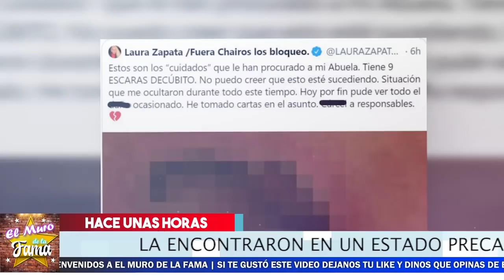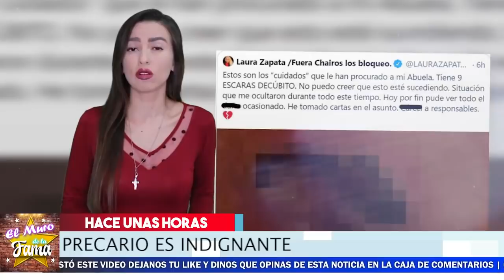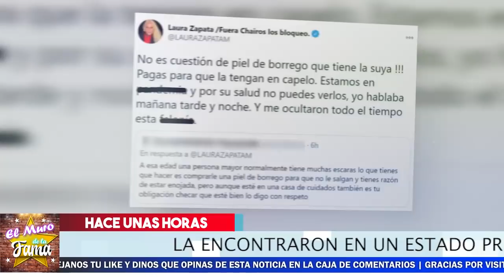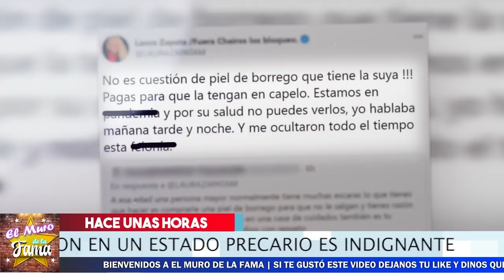🚨😭 ¡𝗔𝘀𝗶 𝗙𝘂𝗲 𝗘𝗹 𝗠𝗔𝗟𝗧𝗥4𝗧0 Fuerte Que 𝗥𝗘𝗖𝗹𝗕𝗹0 La Abuela De Thalia y Laura Zapata ! 😔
Los Enviaran pata El b0te por esto que le hicieron a la abuela de thalia y laura zapata